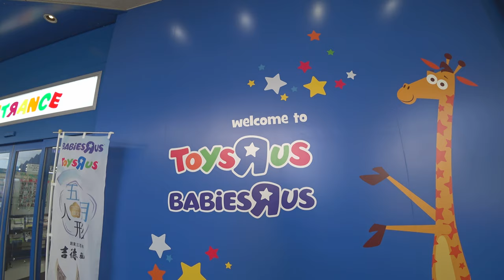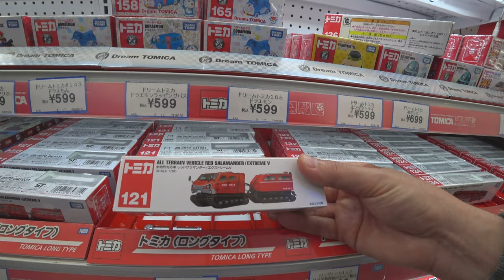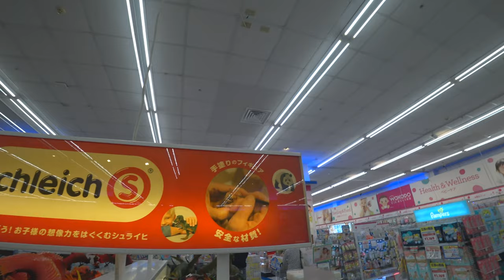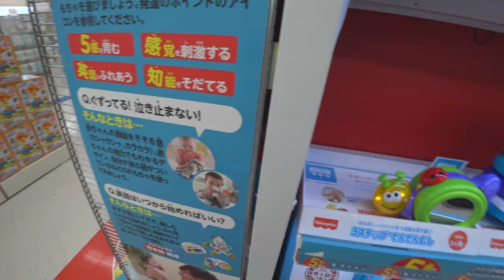Золотая Неделя Во что играют дети в Японии? Крупнейший магазин игрушек в Японии Toy'Rus 2022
► Telegram DenJP
► Япония. Праздники, мероприятия и отдых.
► Жизнь в Японии и разные полезности.
►Япония с высоты птичьего полёта.
►Япония. Японские школы и уроки.